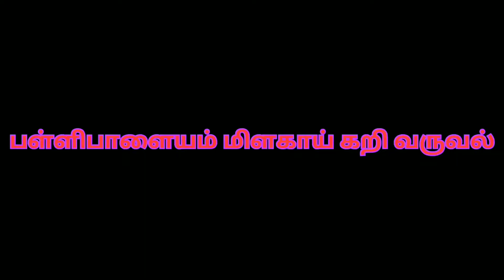ERODE SPECIAL FOOD💥|பள்ளிபாளையம் மிளகாய் கறி🌶|Beef biryani gulfy boy